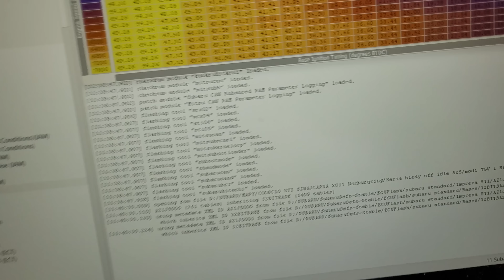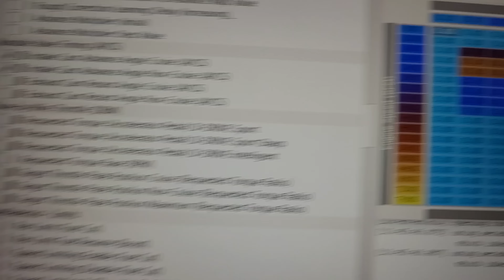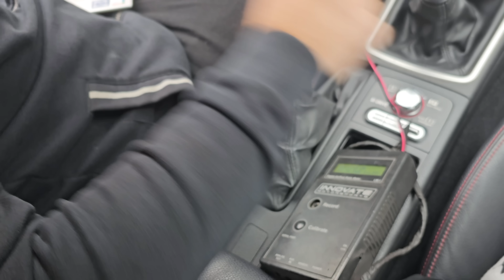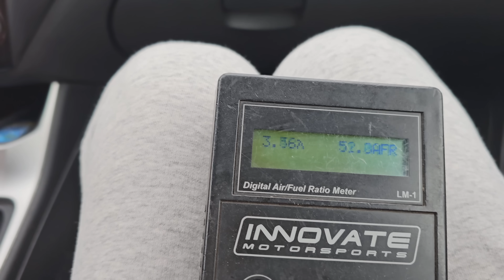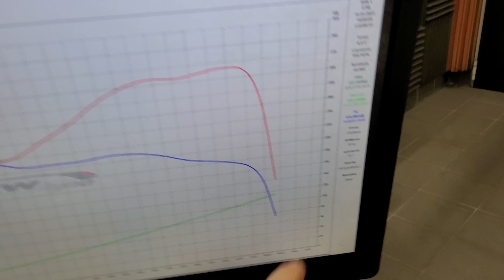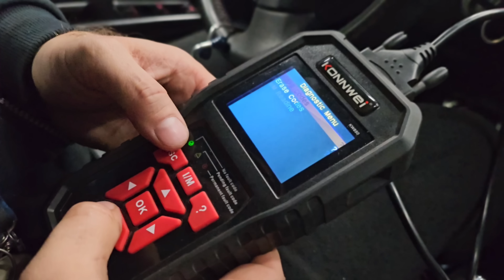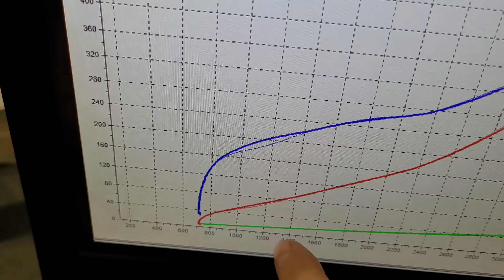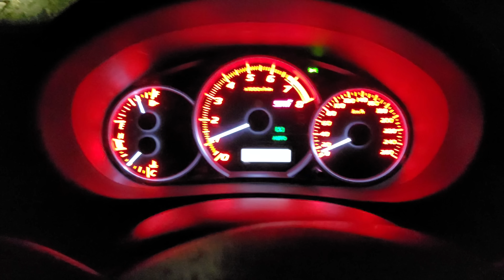#215 Coobcio & Basia - Ile mocy ma STI? Stroimy Subaru 2,6L na seryjnym wydechu, dolocie i TD05 20g